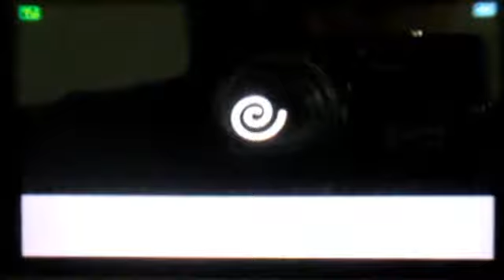Kid Icarus Uprising oNNline - #4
This is the first of the Free-for-all matches and to be honest, I like this more than Light Vs. Dark, especially if your team has players who have no idea what they're doing. Granted, everyone used to be this at one point, like me here, but I've gotten WAY better since. But still, I like Free For All.